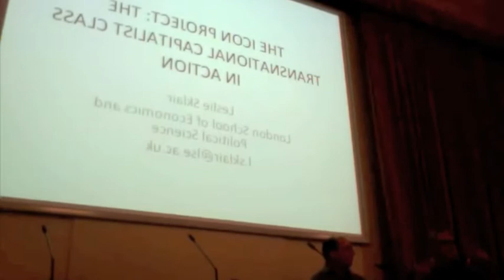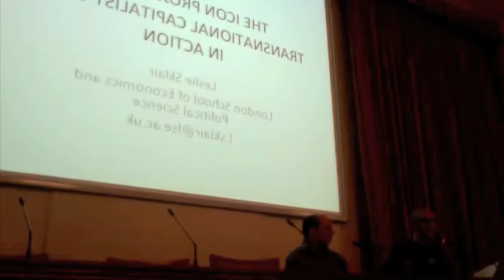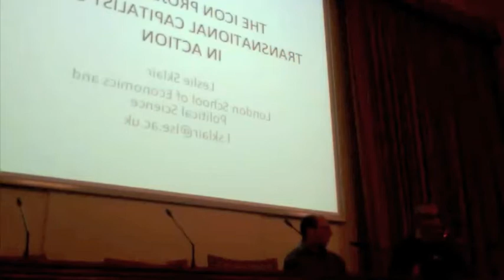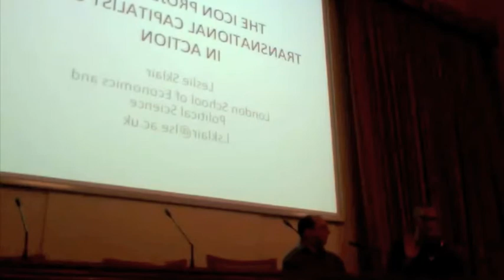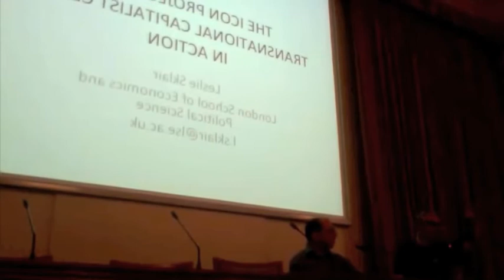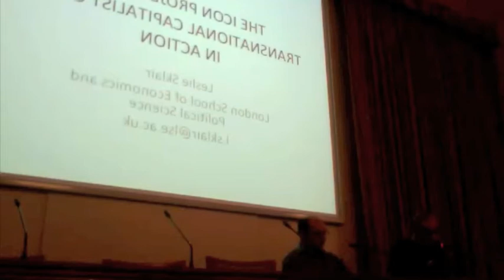Dr. Leslie Sklair, "The Transnational Capitalist Class & The Icon Project," (Part 1), NCSGC,Sep 2011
Leslie Sklair, Professor Emeritus in Sociology at LSE, presents his new research on iconic architecture during the era of capitalist globalization and its role as a hegemonic project of the transnational capitalist class. This talk was presented on September 17, 2011, in Prague, Czech Republic during the First conference on Global Capitalism and Transnational Class Formation. Out of this conference was created the 'Network for Critical Studies of Global Capitalism' (NCSGC).